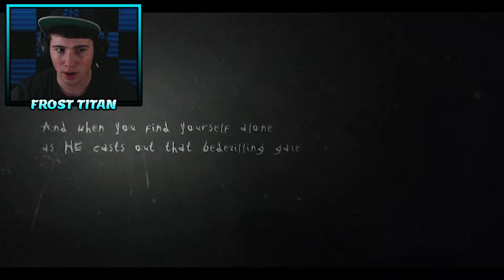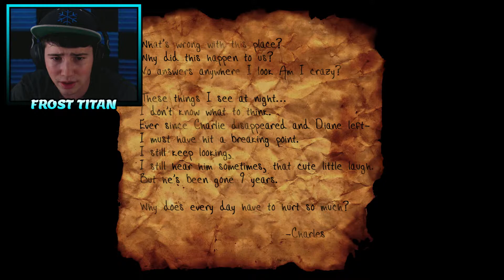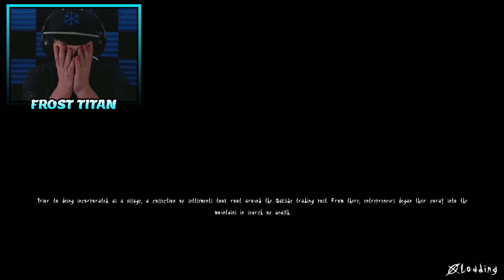IM GOING TO HAVE A HEART ATTACK!! | Slender: The Arrival #1